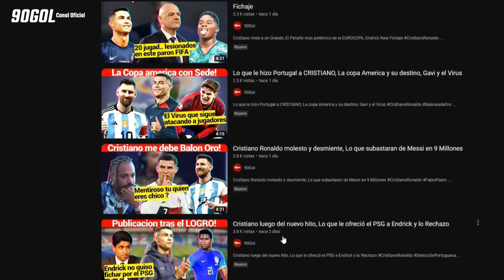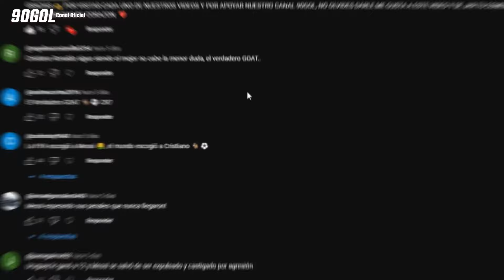Cristiano Ronaldo en el radar de la Serie A, Erling Haaland a la edad de Cristiano y Messi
🧩 Gracias